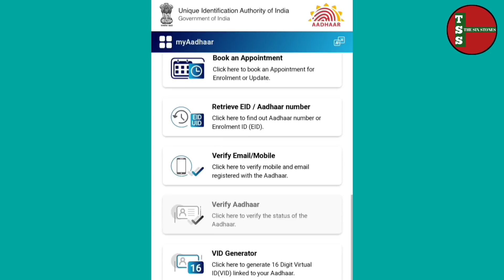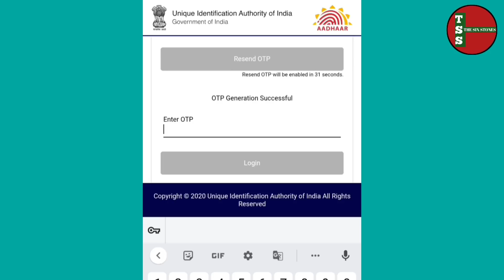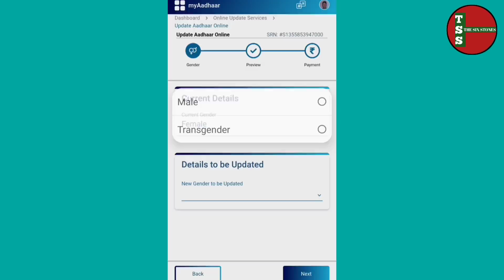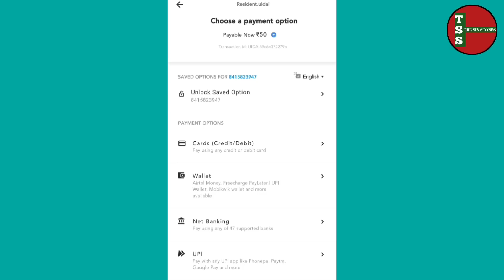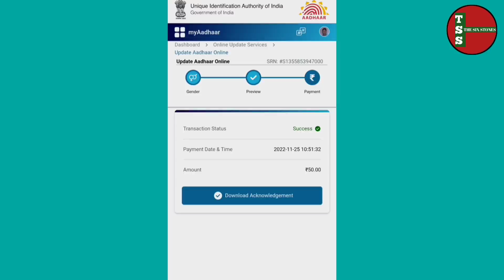Aadhar card correction online / Change Gender in Aadhar card online in Nagamese.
TEMJEN.

Videos.